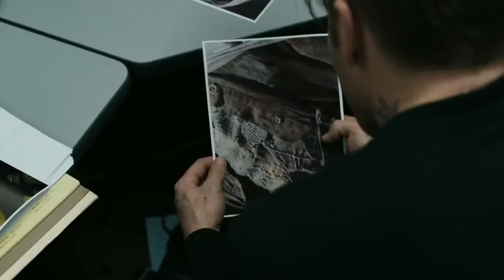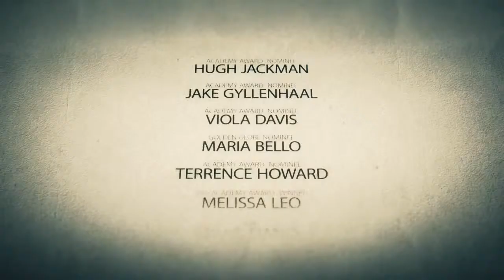Prisoners Official Trailer #2 | Cutting Edge Group (2013)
Cutting Edge Group worked on the film Prisoners composed by Johann Johannsson.

Worldwide box office hit Prisoners (starring Jake Gyllenhaal and Hugh Jackman) is a film about a father's efforts to retrieve his missing daughter.
The immensely moving score, composed by Johann Johannsson, features lush string parts and harrowing soundscapes. His emotional cues will make you fall in love with his deep and intense score. Perfect for trailer uses and those tense film and TV moments.

The Cutting Edge Group is the leading international full service provider of music for the film, television, game and advertising industries. These cues are NOT library but real film scores by real film composers  - composed by some of the world's best talents and recorded with the highest production values.